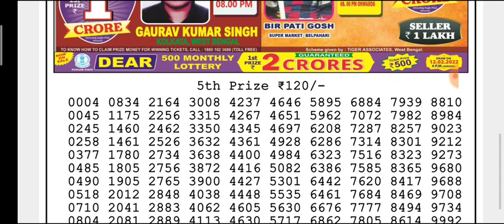🔴Live Dear Torsa Morning 1 p.m. 02/02/2022 Nagaland State Lottery Result Today